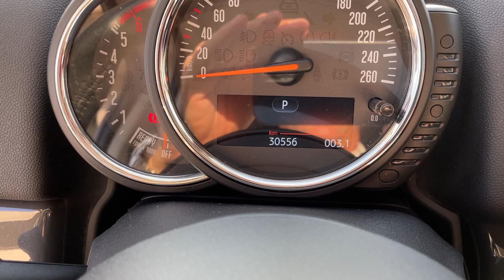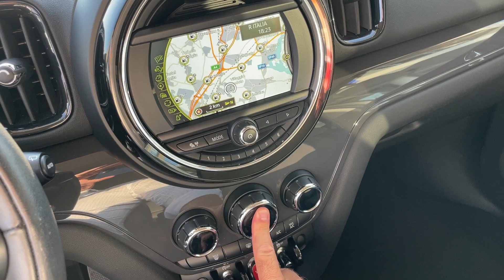MINI COUNTRYMAN COOPER D AUT. 2.0 D 150HP 2017 SOLO KM.30K UNIPRO CERCHI 18 FARI LED NAVI VENDO A BS